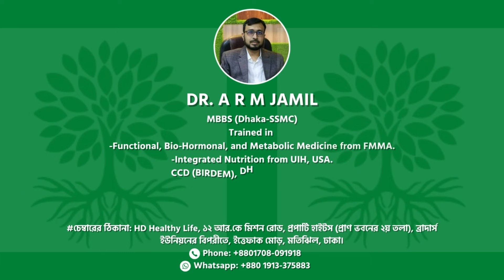সোরিয়াসিস ও একজিমাতে আক্রান্ত রোগীরা ত্বকে কি ব্যবহার করবেন? | Ointment for Psoriasis and Eczema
সোরিয়াসিস এর (Psoriasis) প্রকৃত কারণ ও চিকিৎসা || The Real Causes and Treatment of Psoriasis

MBBS (Dhaka-SSMC),
BCS (Health-Ex),
CCD (BIRDEM),
DHMS (Homeopathy),